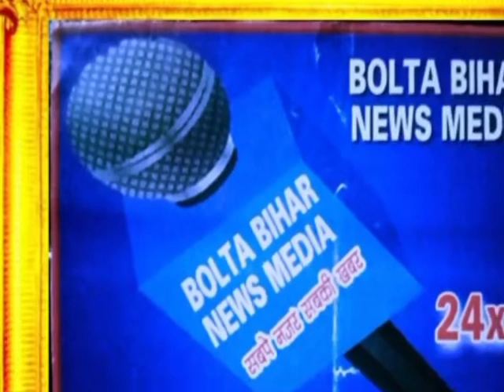नवादा दलसिंहसराय के 16 वर्षीय अमन लापता।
घाट नवादा दलसिंहसराय के 16 वर्षीय अमन लापता।
दलसिंहसराय ( समस्तीपुर):दलसिंहसराय थाना  अंतर्गत घाट नवादा (आई बी रोड)निवासी प्रमोद कुमार शर्मा के पुत्र 16 वर्षीय अमन कुमार लापता हो गया।वही परिजनों ने बताया कि 16 जुलाई 2022 को शनिवार के दिन सुबह करीब दस बजे में घर से निकला और देर शाम तक घर वापस नहीं आया तो हमलोग खोजना शुरू किए तो  कहीं भी अगल बगल में पता नहीं चला तो रिश्तेदारों में भी फोन किए तो पता नहीं चला।आप सभी से अनुरोध है कि अगर कहीं भी अमन दिखाई दे तो,हमारा नंबर है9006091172 पर संपर्क करें।
दलसिंहसराय से अमित कुमार की रिपोर्ट।